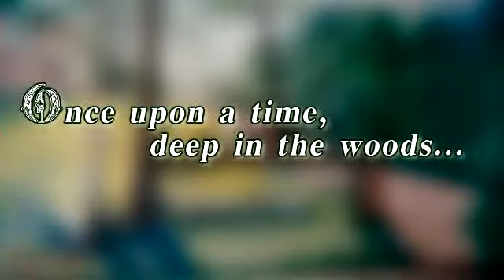StoryTime: Goldilocks! - Loaded for Bear 2 Promo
Catch Loaded for Bear #2: In the Woods, a new sketch comedy show, at the Lawrence Arts Center! November 18th (8PM) and November 19th (7:30PM and 10PM). BEARS!